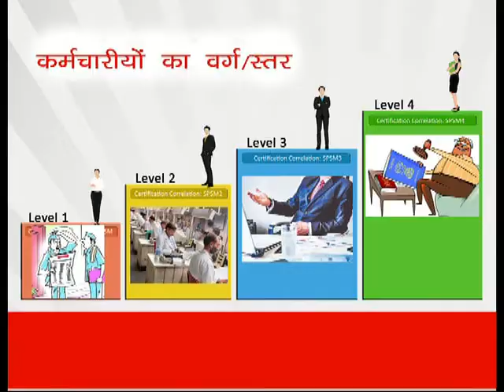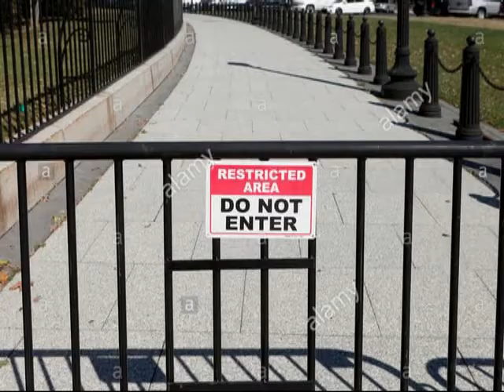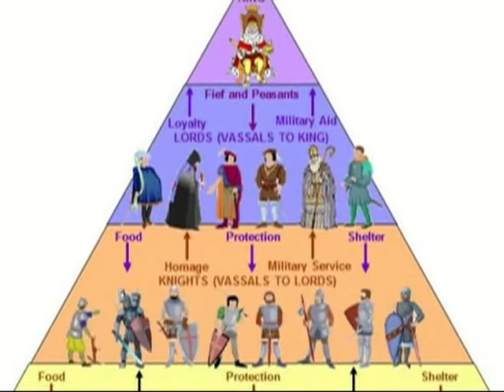Problem of government employees or class struggle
सरकारी कर्मचारियों की समस्या या वर्ग संघर्ष